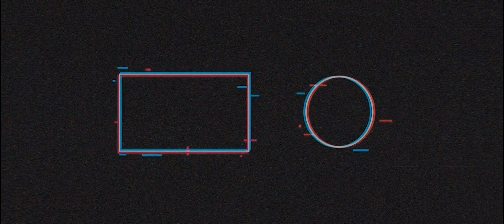Red Dead Redemption 2 Walkthrough Part 87 - "Gainful Employment" [2160p60]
✅Red Dead Redemption 2 Walkthrough Gameplay

✅TITLE: Red Dead Redemption 2
GENRE: Action, Adventure
DEVELOPER: Rockstar Games
PUBLISHER: Rockstar Games
FRANCHISE: Red Dead Redemption
RELEASE DATE: 5 Dec, 2019

🔊PC Spec:
CPU: Ryzen 5 5600G @ 3.9 GHz
GPU: Zotac RTX 3060 Ti
RAM: 32 GB DDR4 3000MHz
HDD: 12TB HDD (Games & Gameplay)
SSD: 512GB SSD (Windows)

✅Recorded with "ShadowPlay" 1080p 130Mbps / Upascaled With "ShanaEncoder" To 4k
2-5 Fps decrease
High Settings